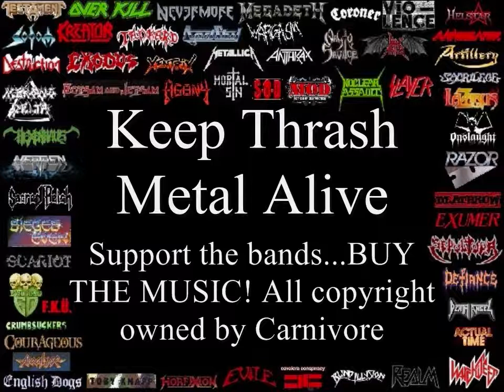Carnivore Top 10 Riffs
Carnivore Top 10 Riffs. Part of the ultimate compilation of Thrash Metal Riffs that span 30 years of Thrash Metal. The intention is to promote the revival of Thrash Metal. Support the bands. buy the music! I think this is fair use of Copyright as most of the clips are very short.